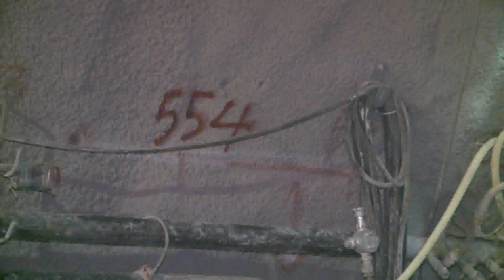Caldecott Tunnel 4th Bore, East Portal, 7-12-2011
Check out the progress that's been made on the 4th Bore of the Caldecott Tunnel project.